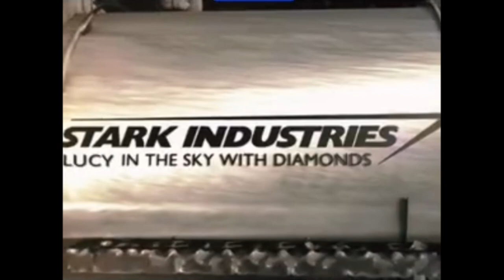IRONMAN VS OPTIMUS PRIME PT 2